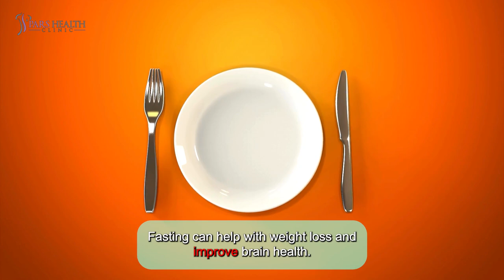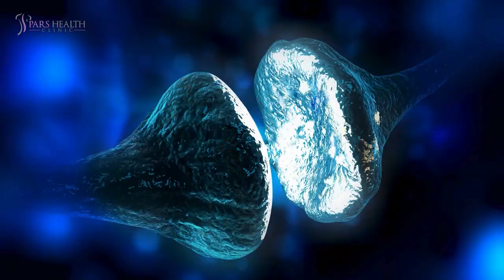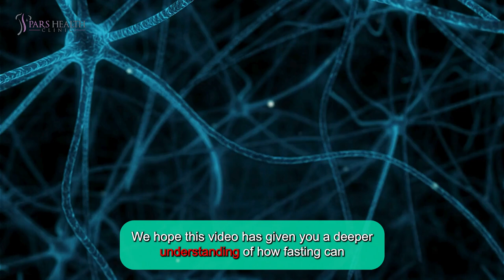Does "Fasting" Really Work? Let's Find Out!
In this video, we are talking about fasting diet and the benefits or side effects. We want to know how fasting works. I f you are looking for ways to find the best way for weight loss, watch this video until the end.

“Fasting” doesn’t mean eating fast food!
Hey guys! How are you? Today, we're diving into a topic that's been around for centuries but is gaining renewed interest in the modern world: fasting. Join us as we explore the science and the stories behind this ancient practice and uncover how fasting can transform your body and mind. Let's get started!

Fasting, which means not eating or drinking certain things for a set time, has been important in many cultures and religions for centuries, even though it has become more popular recently. Usually, fasts last between 24 and 72 hours. Intermittent fasting, a type of fasting, means switching between times of eating and not eating, which can be a few hours or a few days. Fasting can help with weight loss and improve brain health.

3 of fasting’s benefits are:

1. Blood sugar control

Studies show fasting can help control blood sugar, reducing diabetes risk. A 2023 study found intermittent fasting three days a week improves insulin sensitivity, aiding glucose transport and stabilizing blood sugar levels. A 2022 review noted that intermittent fasting may lower risk factors for metabolic syndrome, which increases the risk of diabetes, heart disease, and stroke.

2. Boosts brain function

Though mainly based on animal studies, research indicates fasting may significantly benefit brain health. Studies from 2018 and 2021 found fasting can protect the brain and promote nerve cell growth, enhancing cognitive function. Additionally, by reducing inflammation, fasting might help prevent neurodegenerative diseases like Alzheimer's and Parkinson's.

You’re still with us? If yes, please take your time to like the video, we will be more than happy!

3. Aids weight loss

Many dieters try fasting to lose weight. The idea is that avoiding certain foods and drinks reduces calorie intake, leading to weight loss over time. A 2015 review found that whole-day fasting can reduce body weight by up to 9% and significantly lower body fat in 12–24 weeks. Another review showed intermittent fasting is more effective for weight loss than continuous calorie restriction. Additionally, research indicates fasting may reduce body fat and belly fat more than continuous calorie restriction.

And that wraps up our exploration of the benefits of fasting! We hope this video has given you a deeper understanding of how fasting can positively impact your health and well-being. Remember to consult with a healthcare professional before starting any fasting regimen. If you found this video helpful, don't forget to give it a thumbs up, share it with your friends, and subscribe to our channel for more insights and tips on living your healthiest life.